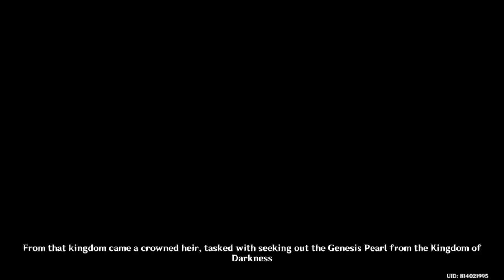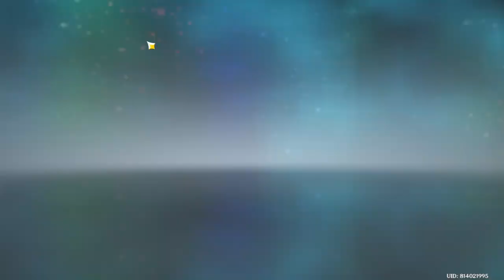Long genshin reunion part 1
Long reunion into the genshin series. Been busy, just checked in